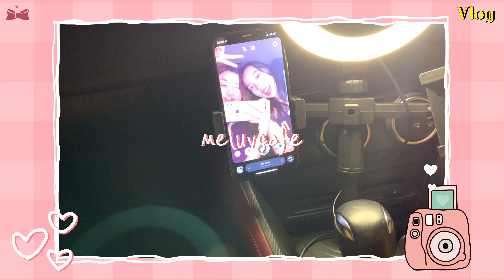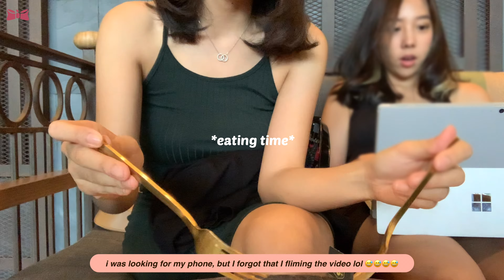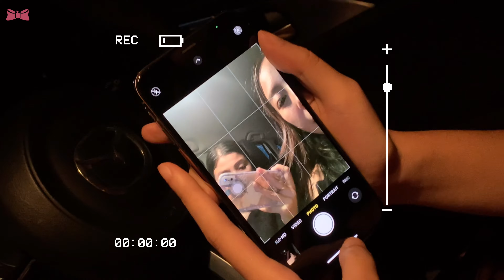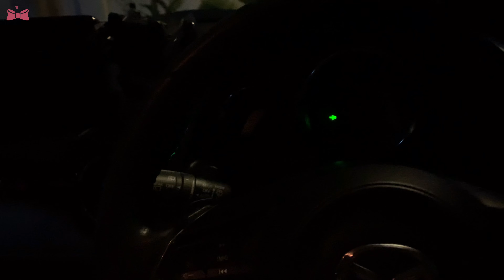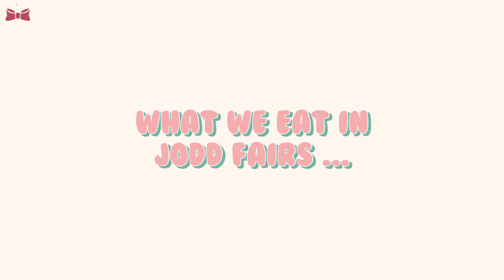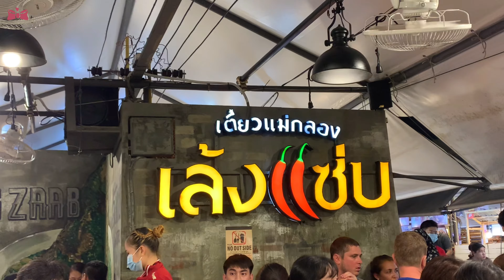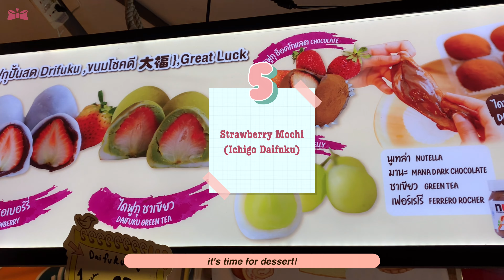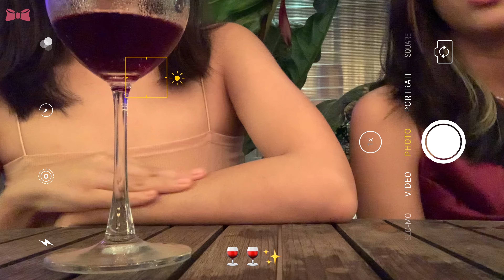vlog ep.7 | a week with friends [MELUVCAFE🎀]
Welcome to my diary Ep. 7

Instagram: meluvcafe | bowbw